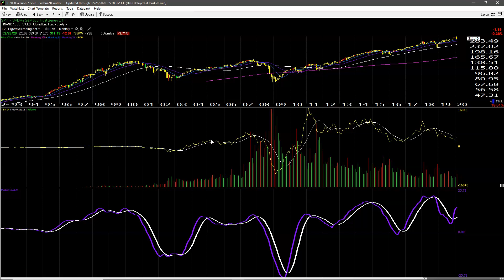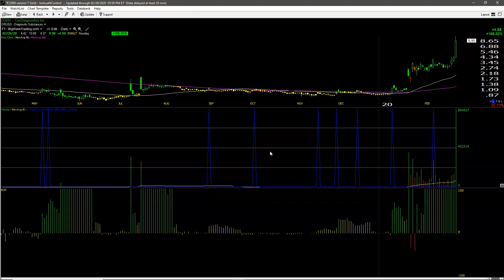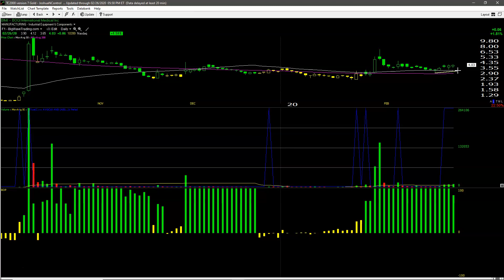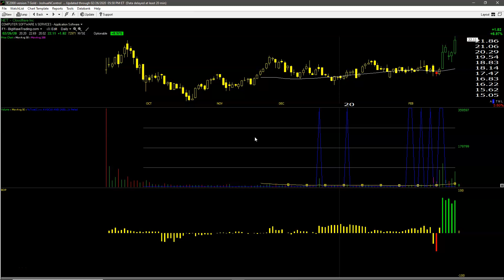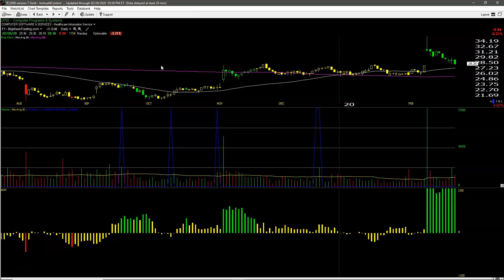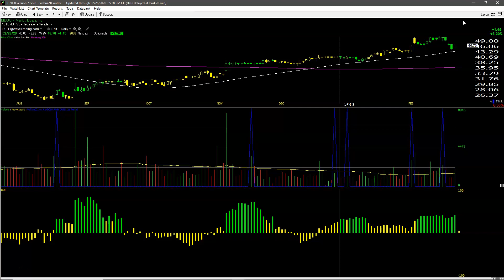To Buy Or Not To Buy? That is the Question. $SPY $IWM $QQQ $DIA $MBUU $CODX $BIMI $IBIO $LLIT $CPHI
Overall market analysis $SPY $IWM $QQQ $DIA, a quick review of some intraday alerts $TOCA $SPEX $COCP $CODX $TNXP, executed and filled EOD signals during Wednesday’s session $AXNX $CPHI $LLIT $IBIO $BIMI, and one new EOD long signal (add signal) for Thursday’s session $MBUU.

For an in-depth explanation and analysis of how I trail my GTC SELL STOP and how I set my GTC SELL LIMIT targets please watch this video lesson using $HEPA and $EVH as examples

***REMINDER: When trading intraday I only focus on 2-4 stocks at the open max and only have 1-2 open trades intraday max. On an EOD basis using my trend following/swing trading methodology the ideal position/size is 10 stocks 10% capital in each and recommend no fewer than 5 stocks at 20% capital per position and no more than 20 stocks at 5% capital per position for new/beginning traders. However, I will hold up to 100 stocks with 1% capital in each if there are 100 signals, the market is not lined up (hasn't been lined up for over a year now--monthly TSV is my ultimate guidepost), and they are all working. I am focused intraday and I let the computer work for me EOD.***

If you would like to take a free two-week trial or become a member of the Big Wave Trading family, register